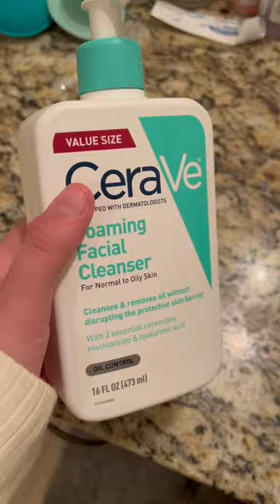grwm for youth group makeup skincare beauty sephora ulta grwm outifit music c